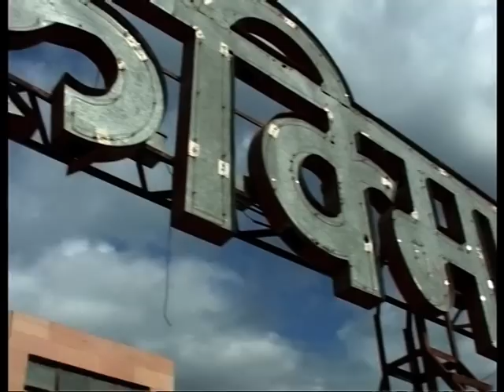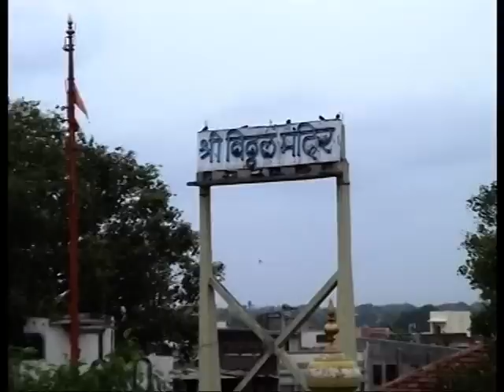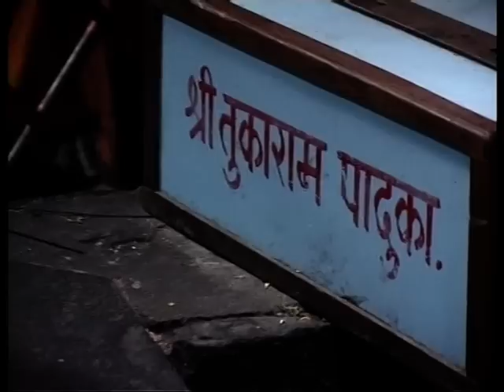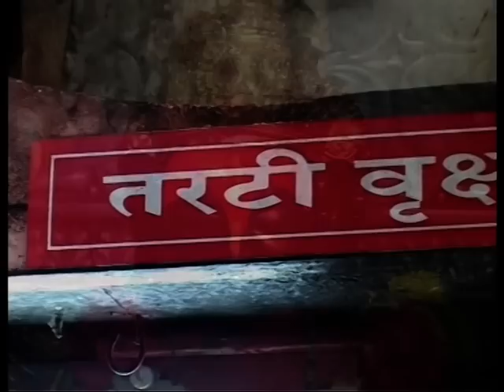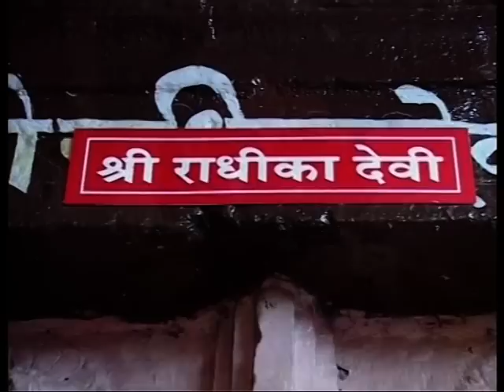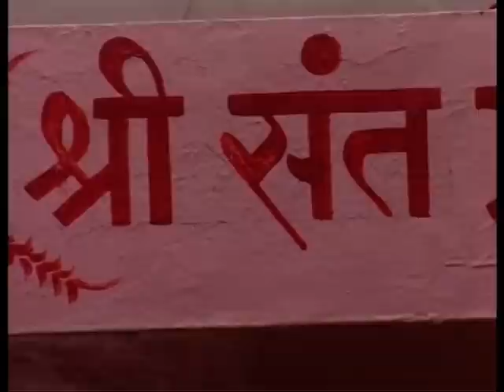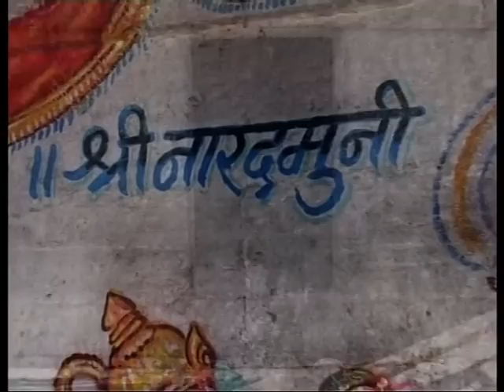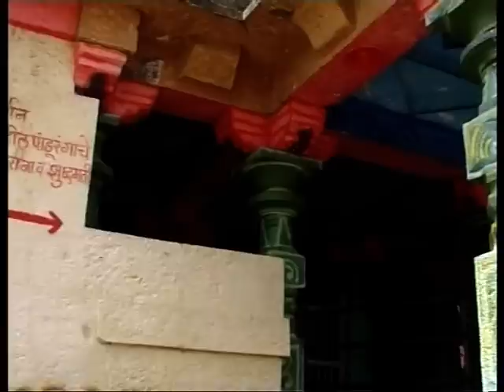Pandharpur Darshan - Vitthal Rukmini Temple - पंढरपुर दर्शन | Shemaroo Bhakti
Vitthal Rukmani Temple - Pandharpur | Pandharpur Yatra

Invoke the blessings of Lord Vishnu by watching this devotional video of His temple Pandharpur. Lord Vishnu is also known as Vitthal in Kannada. Wednesday is said to be an auspicious day to visit this temple. According to the Hindu religion Lord Vishnu is the Preserver.